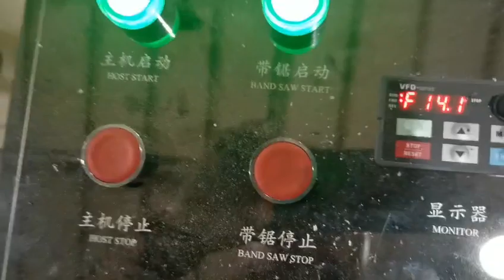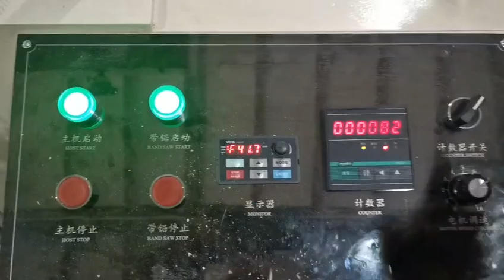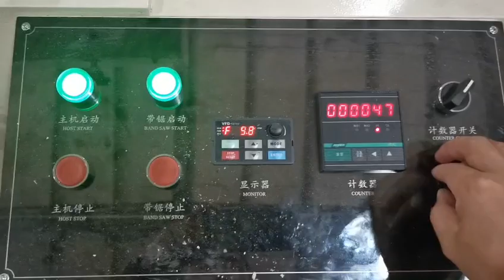High speed automatic one eight napkin tissue folding machine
XY-OQ-7000A High speed automatic one eight napkin tissue folding machine